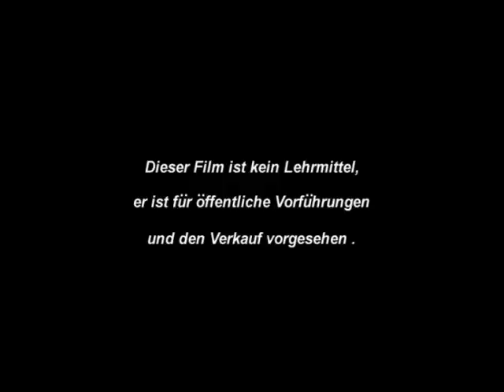Nevzorov Haute Ecole Principles (German DEMO)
Nevzorov Haute Ecole principles  ( german)